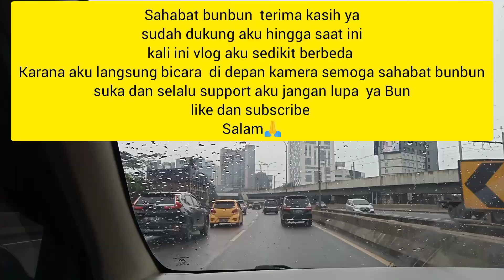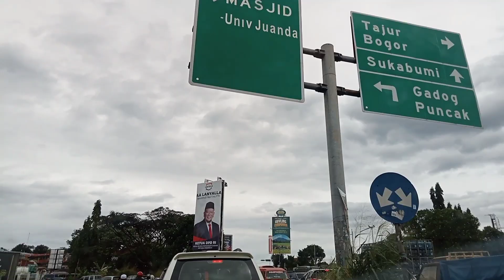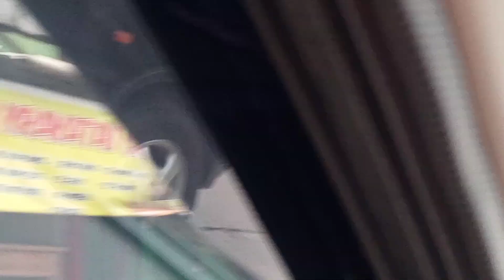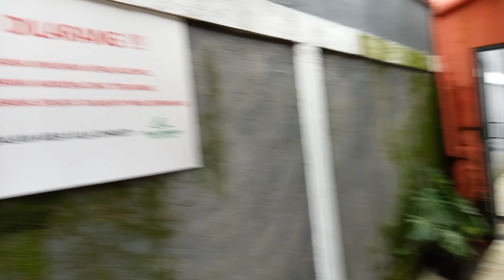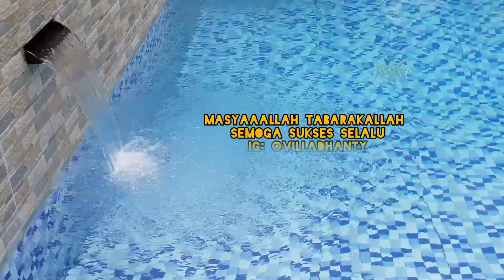Vlog pertama kali di depan kamera Bismillah,weekend keluarga besar di villa Kk keponakan housetour⁉️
vlog pertama kali di depan kamera Chanel @enotayang bismillah ya sahabat bunbun semoga dengan ada nya perubahan ini aku tambah semangat dan ga buat bosan yang menonton 🤗 di sini aku bener ² memberanikan diri dan percaya diri dan maaf kan ya sahabat bunbun kalo aku nya masih kaku dan malu² nanti lama² aku nya terbiasa ya sahabat bunbun insyaallah.
Dan vlog kali ini kami sekeluarga besar menginap di villa Kaka aku sahabat bunbun kebetulan beliau ada villa jadi kami semua di undang dan kami weekend di villa nya.
tonton ya bun keseruan kami.semoga sahabat bunbun terhibur dan suka.
salam🙏